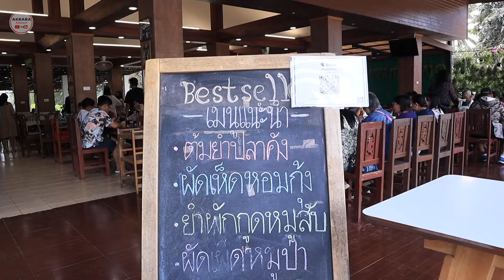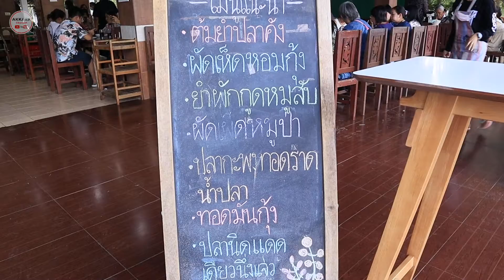ภูเรือโภชนา ภูเรือ เมืองเลย